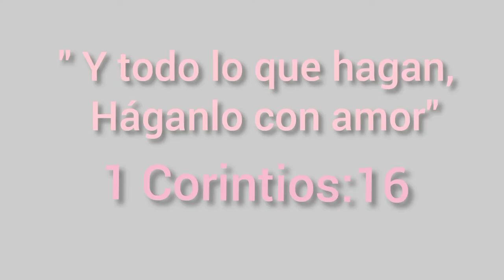Esenciales Durante todo el Embarazo!🤍| Alejandra Rivera A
Holaa, espero que se encuentren muy bien y en este video les estoy mostrando cuales fueron todos mis esenciales en el embarazo, todo lo que me facilitó la esperienza por esta etapa. espero les guste y est imformacipn les sirva muchísimos. abrazos y muchas gracias por ver mi video😊🤍

alimentos:
prenatales
vitamina:vitalor
frutas: manzana, naranja
aromática de albahaca